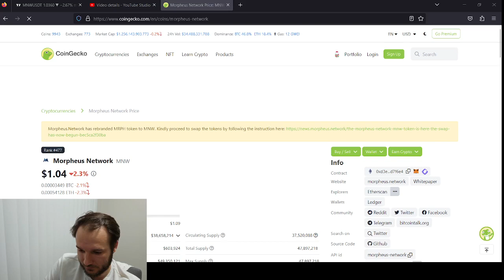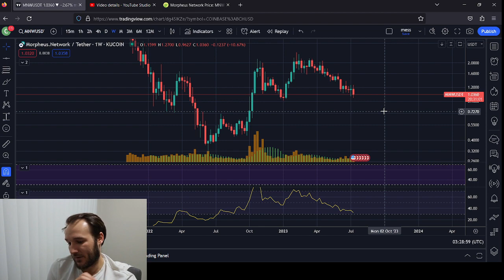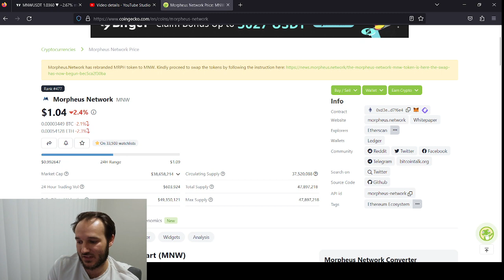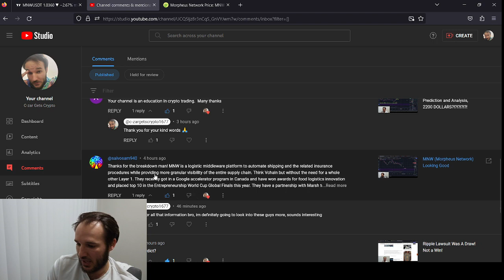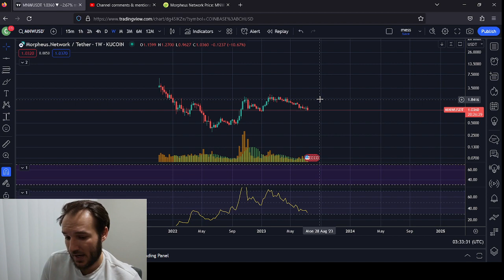Morpheus Network Price Prediction